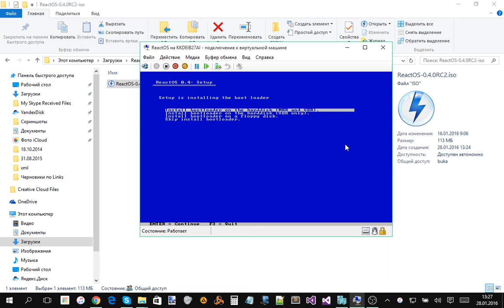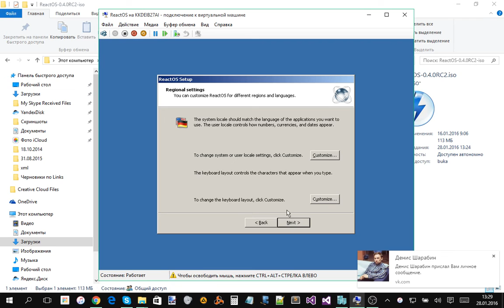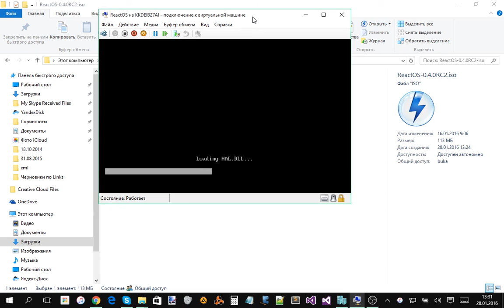ReactOS 0.4.0 RC2 successfully installed into Hyper-V (Windows 10) virtual machine from iso